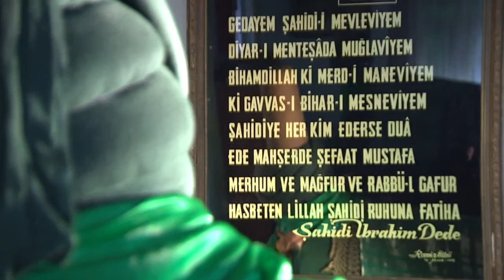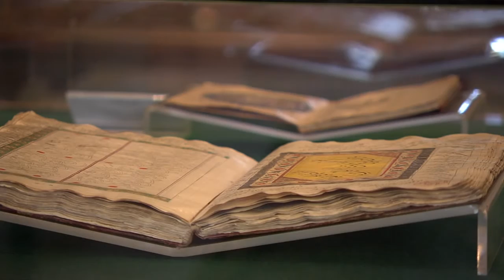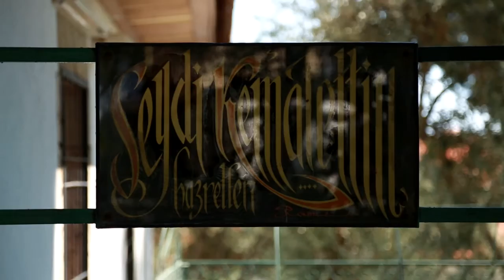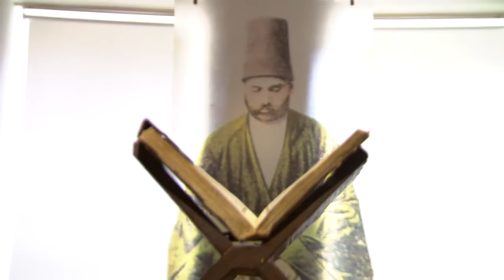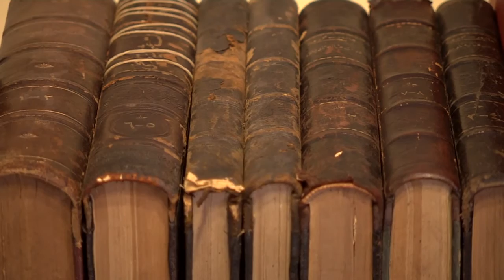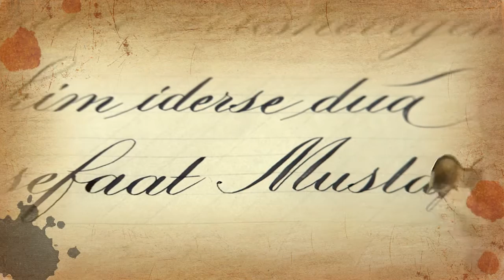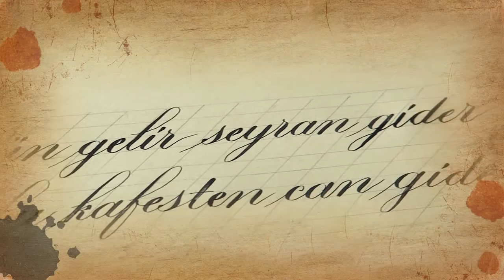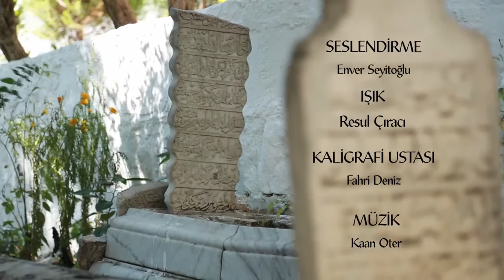Gönül Sultanları 35.Bölüm - İbrahim Şahidi Dede